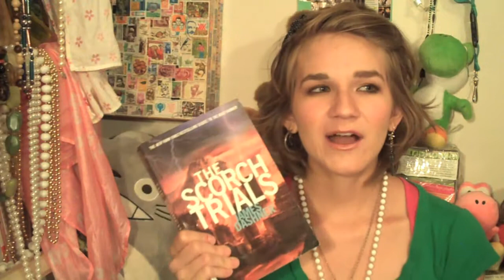THE SCORCH TRIALS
Warning: Lots of Spoilers

Spiffy Links!